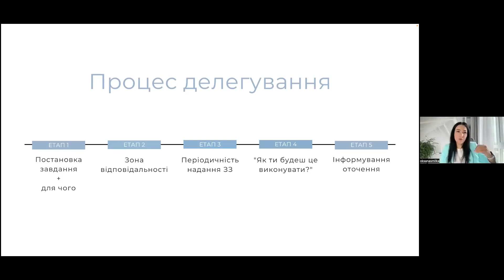5 кроків для якісного делегування. Оксана Смілка у People First Club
🎬 Це фрагмент відкритого івенту «Шлях лідера: як делегувати, зберігаючи контроль». У повному 1,5-годинному відео:
✔ Як впевнено та ефективно делегувати
✔ Як звільнити свій час для стратегічних завдань
✔ Як отримати максимум від своєї команди

💛 Наші соцмережі — користь для HR, рекрутерів, PeopleOps та керівників.
Щопонеділка ми публікуємо підбірку вакансій всіх рівнів для HR та рекрутерів.